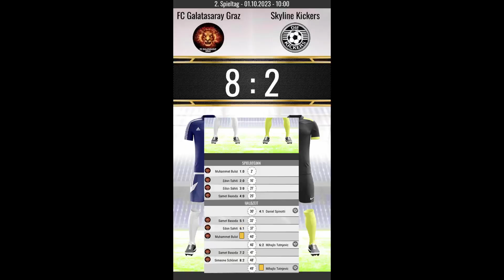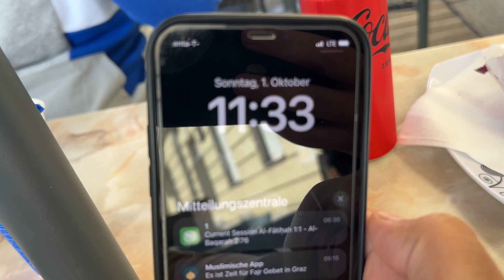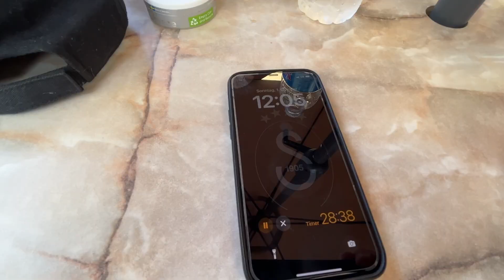WETTESSEN ENDET MIT SCHMERZEN 😤 😰 WER BEKOMMT DIE SCHUHE?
WETTESSEN ENDET MIT SCHMERZEN 😤 😰 WER BEKOMMT DIE SCHUHE? danke an die JUNGS/MÄDELS das Sie mich so Unterstützten.

WETTESSEN DÖNERCHALLENGE

DANKE FÜRS FILMEN ÜBEYIT KUSS